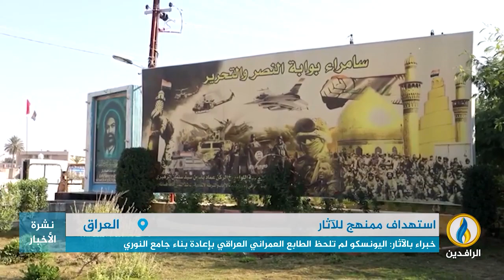تقرير إخباري.. ناشطون ينتقدون حالات التشويه المتعمد للآثار في العراق وتهديد أهميتها التاريخية